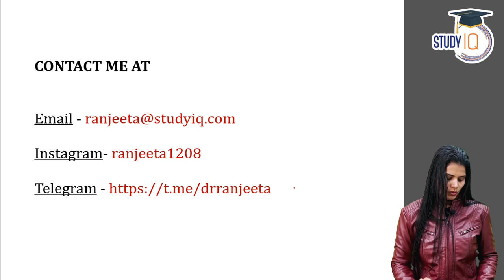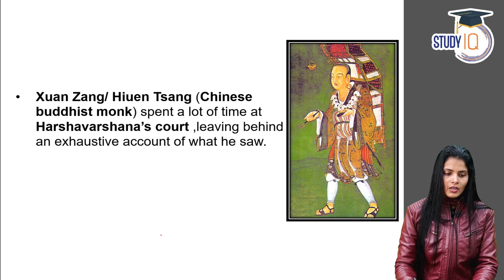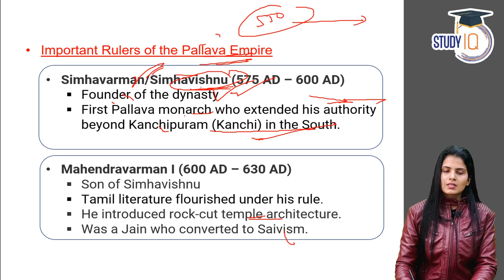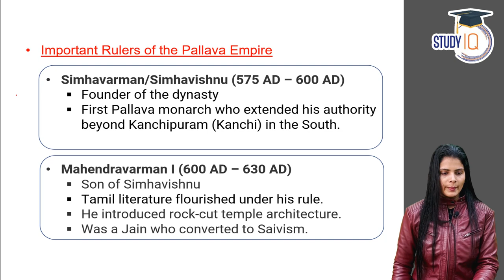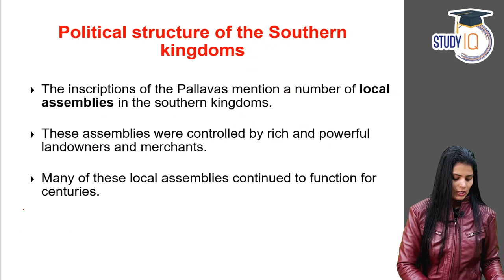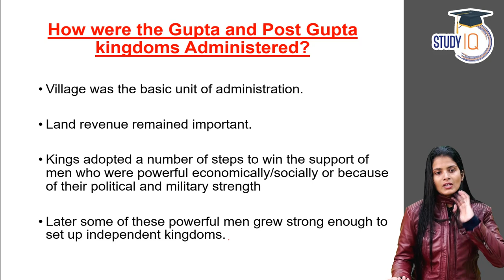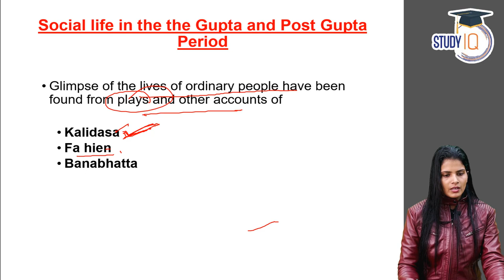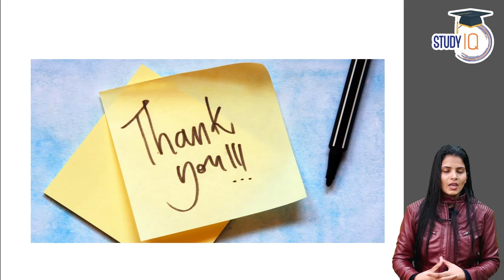NCERT for UPSC & State PCS Exams, NCERT History Class 6 Chapter 10 New Empires & Kingdoms Part 2